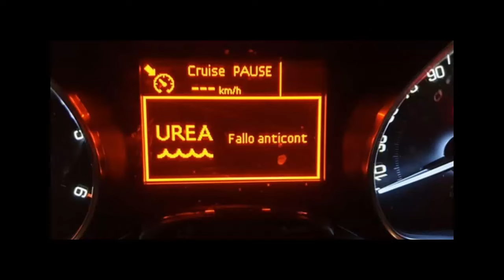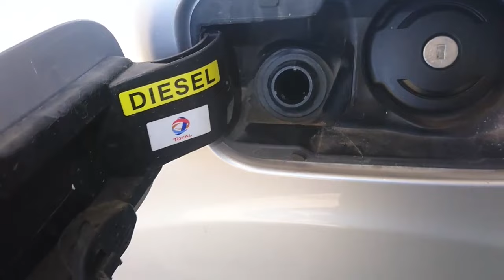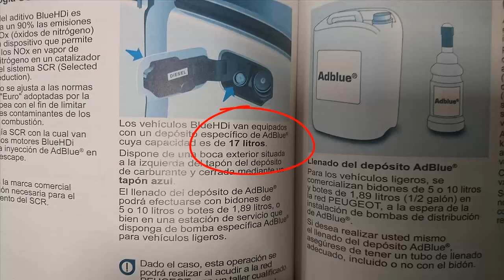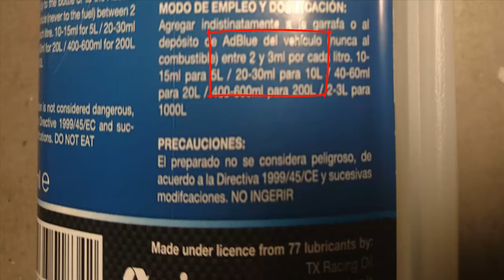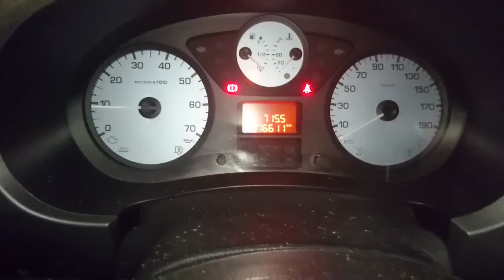Cómo saber el nivel de adblue y cambio (vaciado)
LLenar demasiado el depósito de adblue o urea puede conllevar que se estropée por introduccion de esta en el compartimento "estanco" de la centralita. Vaciando el depósito y dándole un llenado hasta la mitad o los 3/4 puede evitarnos una reparación muy cara. Como el repostaje de adblue se hace muy de vez en cuando, vale la pena hacer este proceso para asegurarnos que llenamos hasta el nivel que queremos.

Pera para trasvasar líquidos
Aditivo para la urea (anticristalización)
Garrafa con volumen graduado